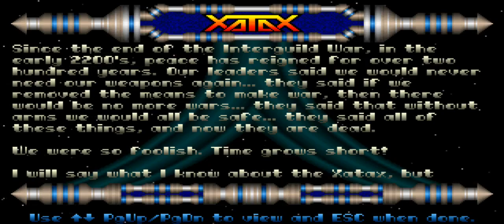P Is For Partner | Let's Remember: Xatax! | DOS PC Game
A little let's play/gameplay showcase of Xatax, released in 1994, developed by Pixel Painters Corporation.

P is for pod.

Note: There ARE bosses in this game! I played more after recording and they are pretty neat.

Note 2: You can take hits from bullets without dying if you have powerups. Each bullet will remove the most recent one you aquired!